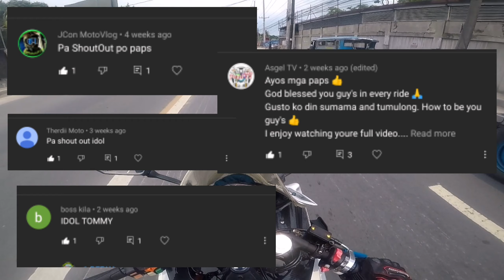Z200 flerings problem [ solved] tail support is here 😉👍 pwd pang kargahan.